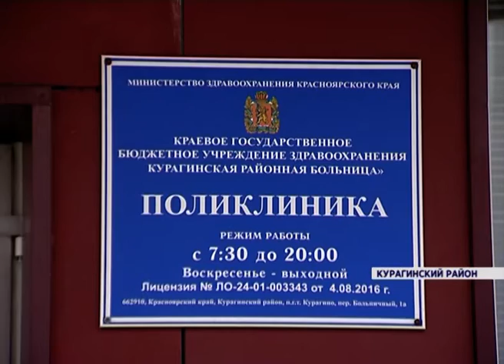В Курагино за последний год переехали более 20 врачей, фельдшеров и медсестёр